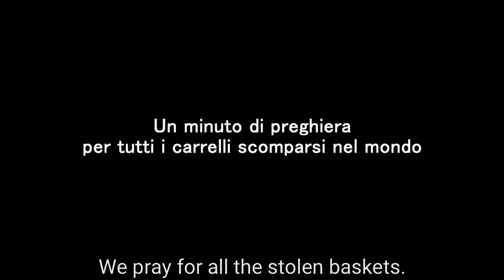Comedy video - Steeling Flexicart shopping basket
One of the frequent moments for cashiers to face worldwide... a customer trying to steel the shopping  basket.  Flexicart’s tall structure make this operation uncomfortable, reducing significantly the number of impulsive thefts. The action will not only be noticed... it might easily become hilarious. Enjoy the interpretation of this young comedy artist, Angelica Massera. 😄